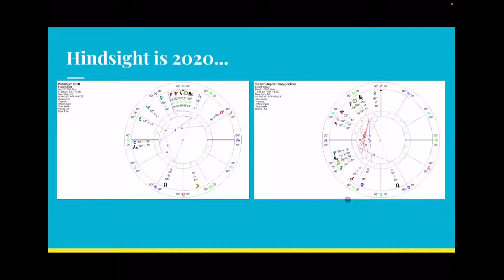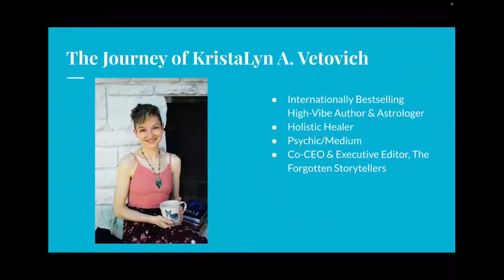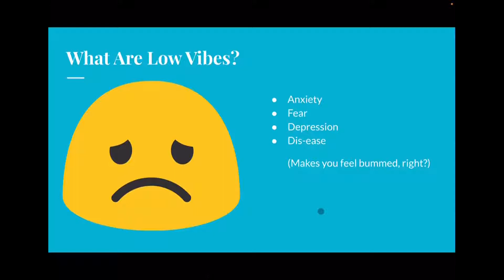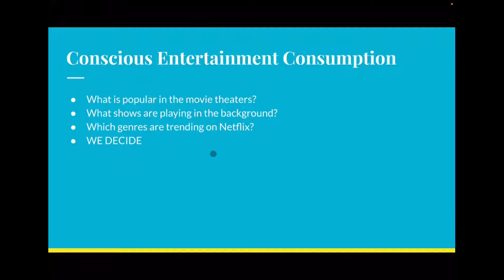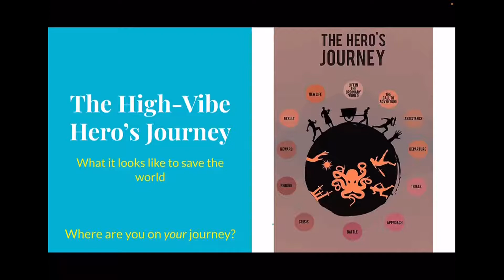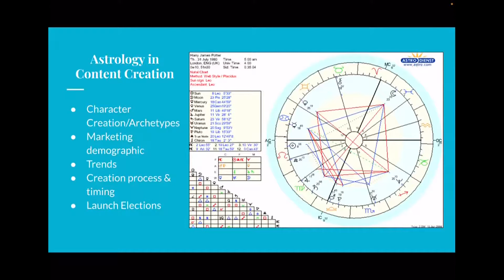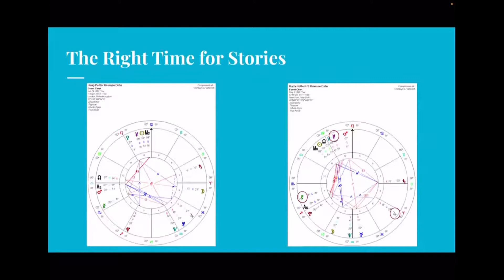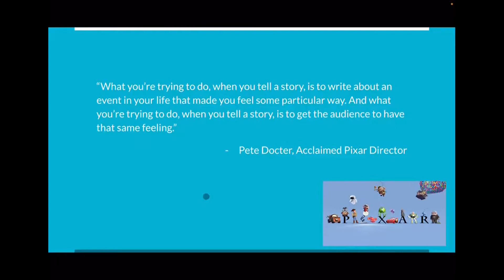Creating Conscious Content with The Forgotten Storytellers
Astrologer, bestselling author, & Co-CEO of the Forgotten Storytellers, KristaLyn A. Vetovich, gives a talk to the Scottish Astrological Association about writing a fiction story that promotes coping with trauma using metaphysical techniques and her High-Vibe Hero's Journey.